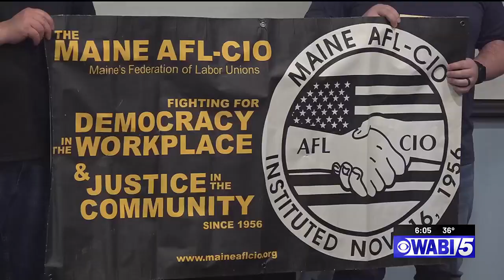Workers convene in Augusta to speak on labor bills